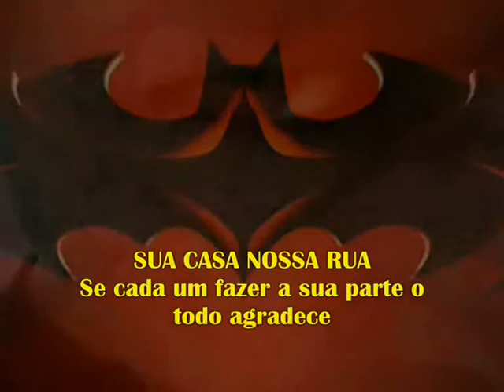Sua casa nossa rua Vitor Machieto Jd Recanto Alegre